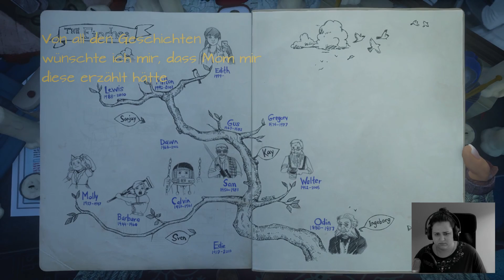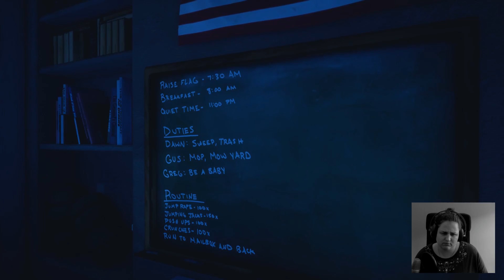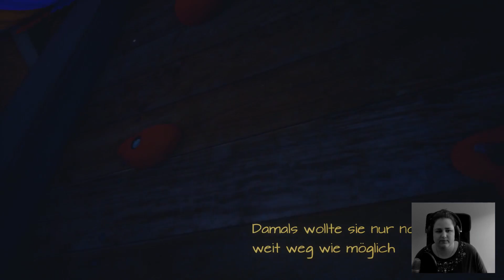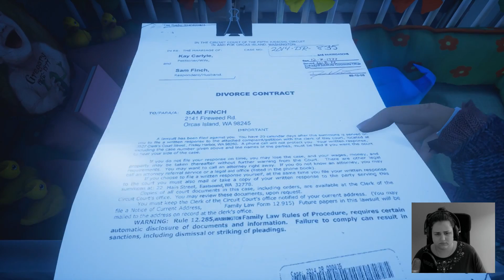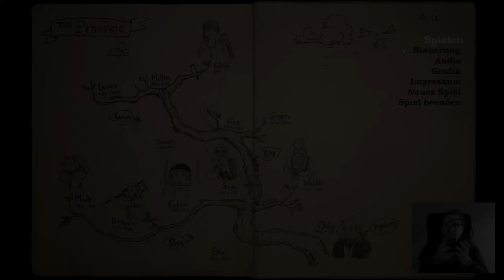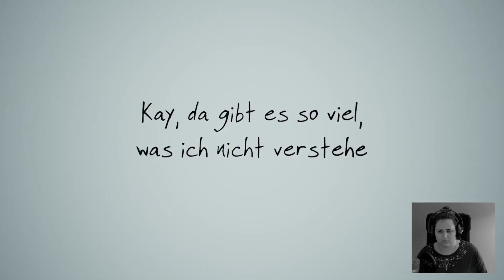[GER] Let's Play What Remains of Edith Finch #4 - Eltern des Jahres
Ein verlassenes Haus voller Geheimnisse und die Suche nach der Wahrheit - wir begleiten Edith, die letzte verbliebene Finch, auf ihrer Reise durch die Vergangenheit und erleben mithilfe alter Tagebücher und Briefe hautnah, auf welch tragische Art und Weise der Rest ihrer Familie zu Tode gekommen ist. Waren die Finches wirklich verflucht - oder steckte doch etwas anderes dahinter?

Entwickler: Giant Sparrow
Publisher: Annapurna Interactive
Plattform: PC
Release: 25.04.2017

Dir gefällt das Spiel? Dann unterstütze den Publisher sowie den Entwickler und kauf es dir im Original: